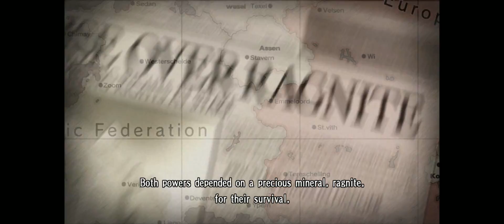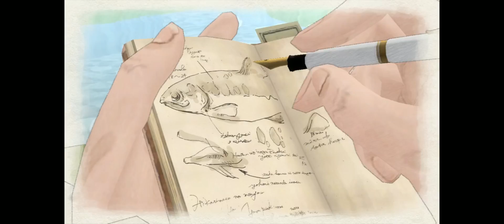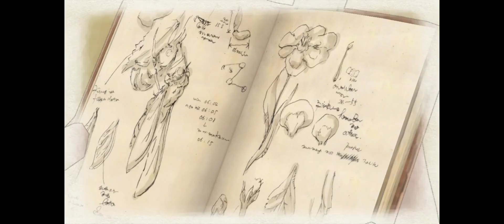Valkyria Chronicles EP 1- Aprendiendo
Gameplay Ocasional Valkyria Chronicles un RPG super interesante basado en un Anime con un Gameplay Tactico Estrategico y como todo buen rpg clasico de turnos.Una historia super cool y facinante espero que me puedan acompanar en esta maravillosa aventura y que sea de su agrado seguimos Encendios por que asi somos!!! Twitter: @6ixedRaikage FB Tumbler Encendiogamer